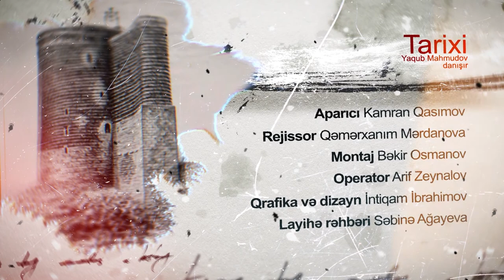Tarixi Yaqub Mahmudov danışır - 26.01.2021